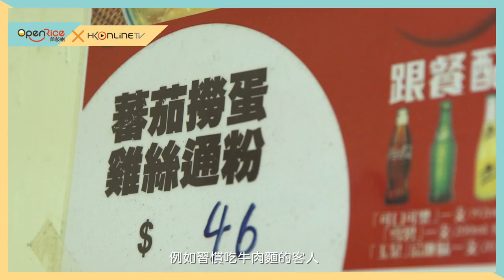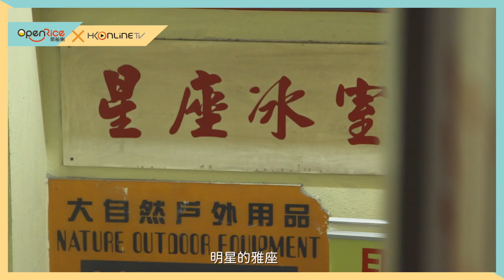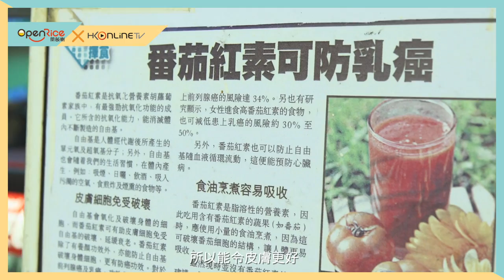開飯喇 霏雲 - 午餐 之 星座冰室 OpenRice x HKonlineTV x 霏雲闖蕩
開飯喇! 霏雲 !
今次霏雲闖蕩闖返嚟香港，為大家介紹早餐、午餐、下午茶、晚餐及宵夜好去處 !!!

OpenRice 《 開飯喇 ! 》

Produced By SunnyIdea